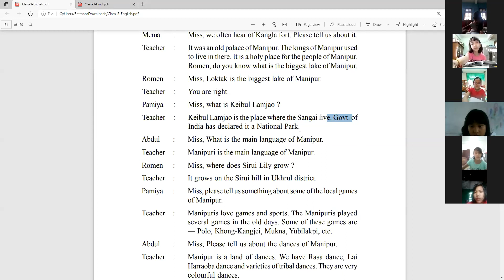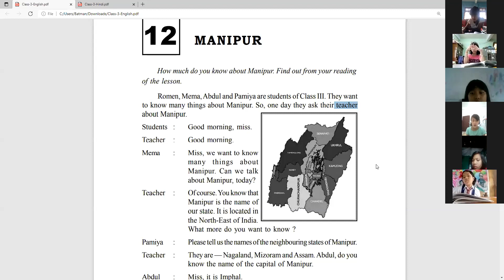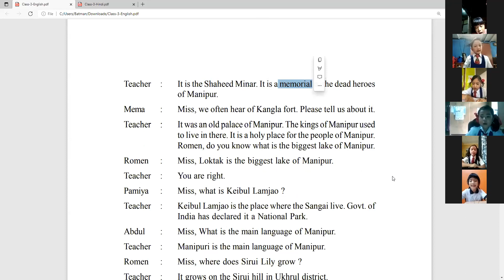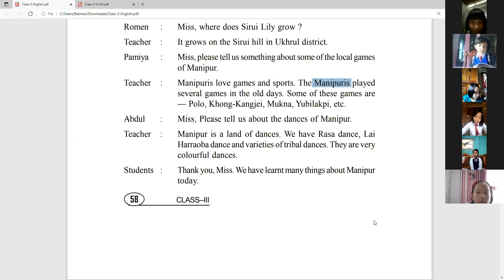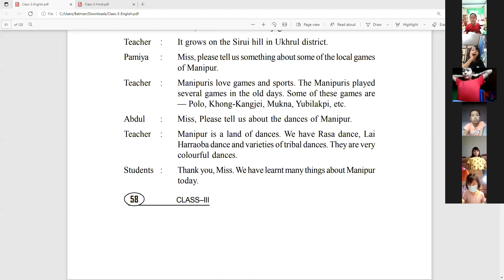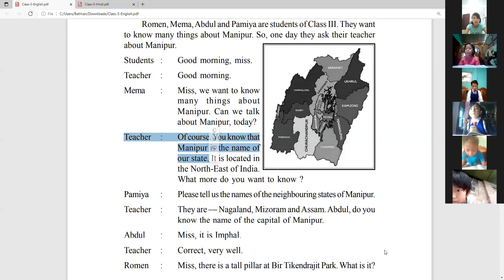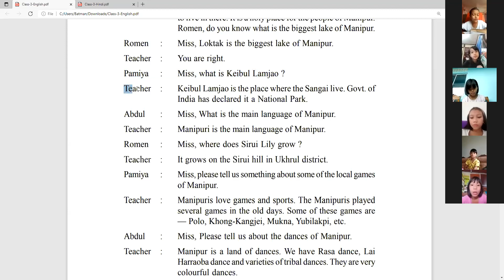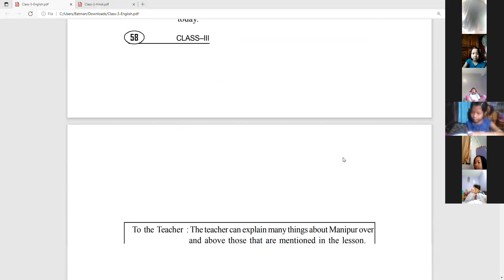Class 3 B and 3C Class on 03/08/21